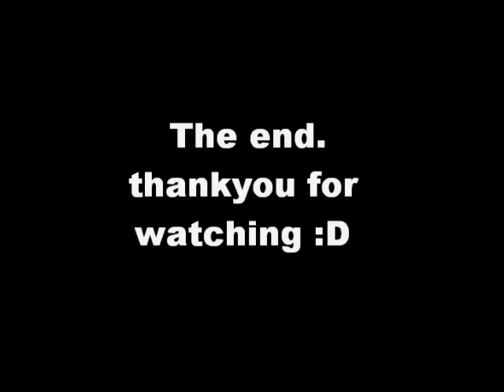Pepper Dog jumping 3ft9''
this is what we spent our afternoon doing...